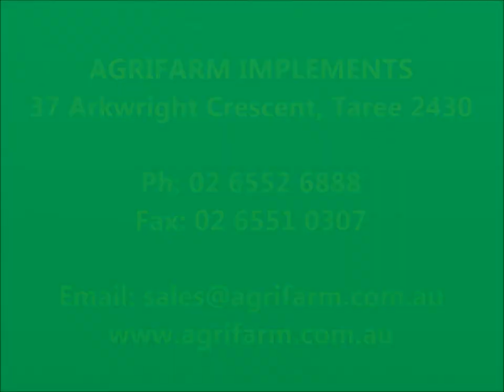AV Aerator How It Works